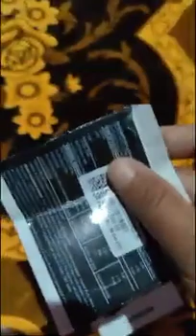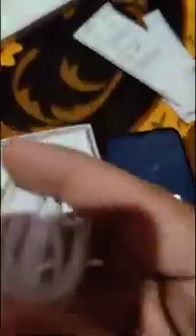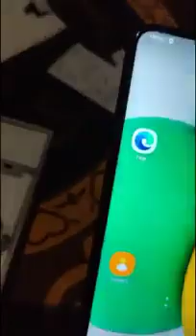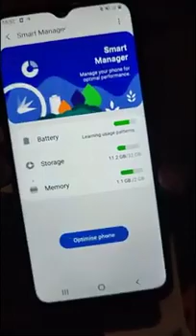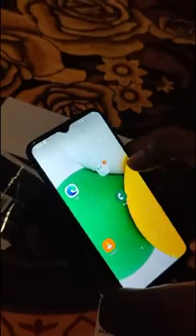Free mobile phone | ऐसा मिला फोन देखें | सैमसंग का फोन मिल रहा है | free mobile khaa Mel rha hai